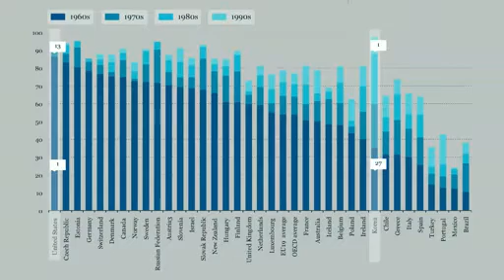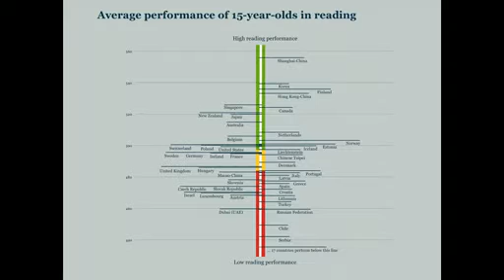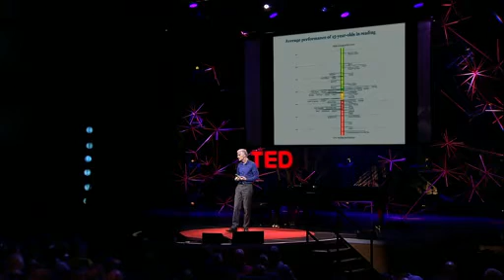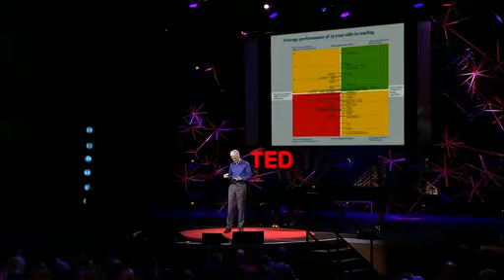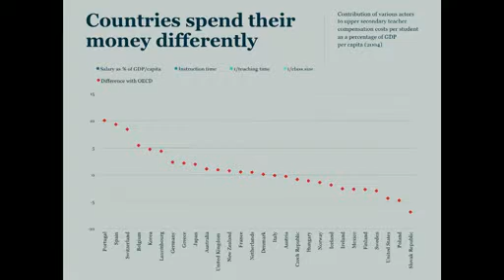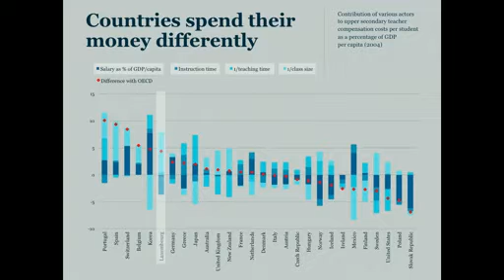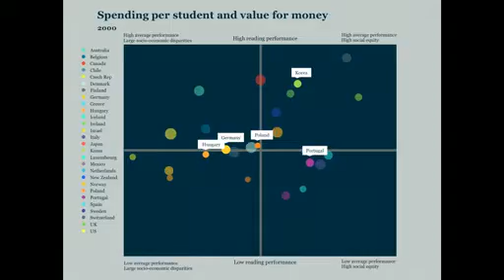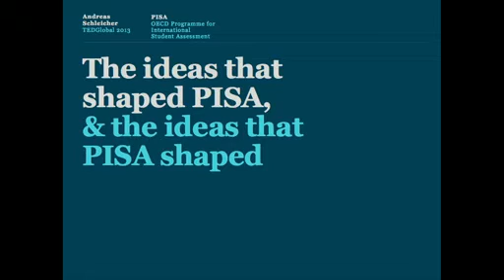Andreas Schleicher: Use data to build better schools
How can we measure what makes a school system work? Andreas Schleicher walks us through the PISA test, a global measurement that ranks countries against one another -- then uses that same data to help schools improve. Watch to find out where your country stacks up, and learn the single factor that makes some systems outperform others.

 What makes a great school system? To find out, Andreas Schleicher administers a test to compare student performance around the world.